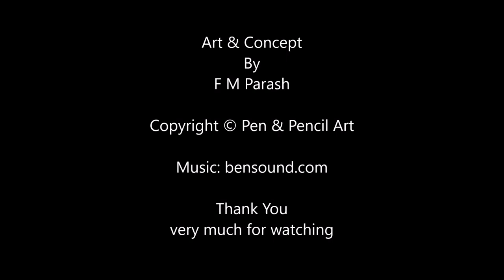How To Draw 3D Safety Pin , Step by Step Easy Drawing Tutorial For Beginners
This is a step by step easy drawing tutorial for beginners and kids. In this video, you will learn how to draw a safety pin with a 3D effect.
You can also watch this video for entertainment stress relief purpose.
I have used a 4B pencil to draw this.